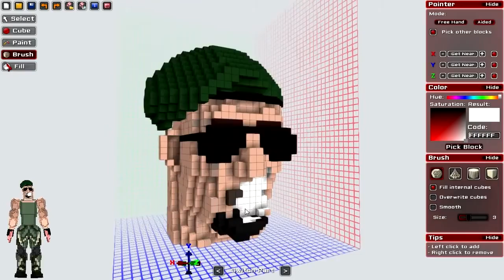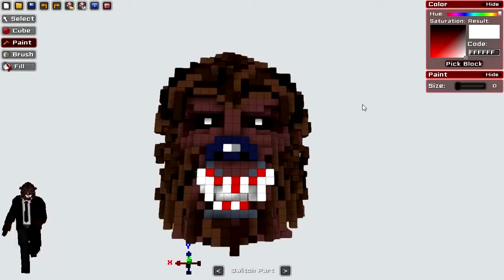Blockstorm Steam Teaser Trailer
Blockstorm available now! Grab your Steam Early Access key!